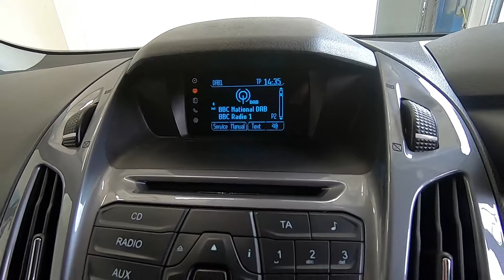FORD TRANSIT CONNECT 1.6 TDCI 115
AIRCON, P/SENSORS, ALLOYS, CRUISE
Great vale Ford Transit Connect L2 Limited in classic white with grey cloth interior. This high specification model comes fully equipped with alloy wheels, climate control air conditioning, cruise control, DAB radio, CD player, integrated bluetooth telephone connectivity, electric windows, electric mirrors, bulkhead, ply-lined loading area, security locks on rear doors, L2 longer wheel base model and side loading door and rear parking sensors.
New MOT and service conducted at point of sale. All our vehicles come with 6 months comprehensive, nationwide warranty, with options to extend up to 3 years. Flexible finance solutions, tailored to meet each individual's requirements, whether personal or commercial.
Fore more information, to book a viewing and test drive or for a personalised walkaround sales video, please contact our sales team.